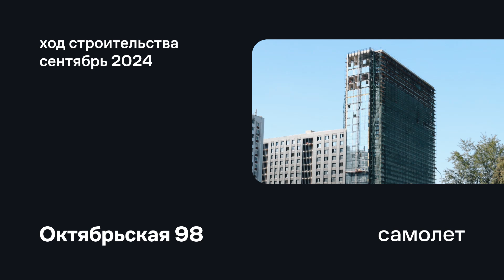«Октябрьская 98» / Сентябрь 2024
Комплекс апартаментов бизнес-класса у метро «Марьина Роща», ранее под названием «Mirorrздание» от ГК «МИЦ». С октября 2023 года находится под управлением группы «Самолет».

Два корпуса переменной этажности, объединенные общим стилобатом, с рестораном и гастромаркетом на первом этаже. Собственный подземным паркинг, коворкинг и приватный двор-сад.